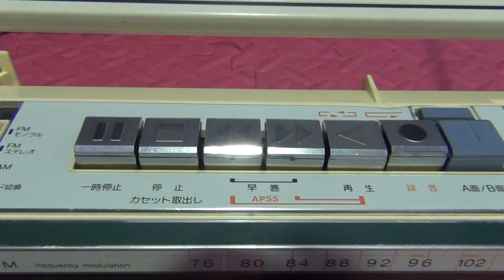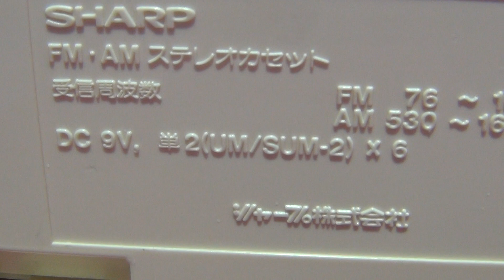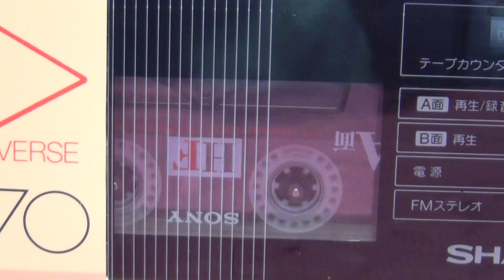SHARP QT-70 MÀU TRẮNG SỮA HÀNG CHẤT GIÁ MỀM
Sharp QT-70 màu trắng sữa sử dụng một cửa băng AM và FM full 108 Mhz, là một trong những dòng âm thanh có chất lượng hay.
👉 Xem hàng trực tiếp tại địa chỉ :
👉ĐC : Km12+900PT, Đường 391, T.T Hưng Đạo , Tứ Kỳ , Hải Dương.
🚒 Tìm Đường qua Google Map 🎈 gõ : Siêu Thị Điện Máy Thanh Thiên .
*TK ACB số : 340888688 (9 số ) Tại ngân hàng Á Châu chi nhánh Hải Dương.
Chủ Tài Khoản : Nguyễn Văn Thiên .